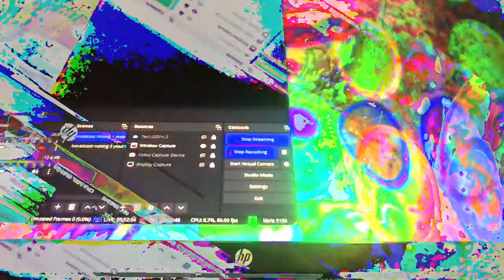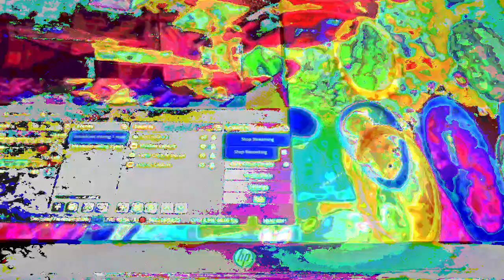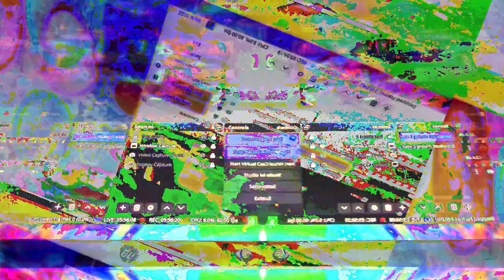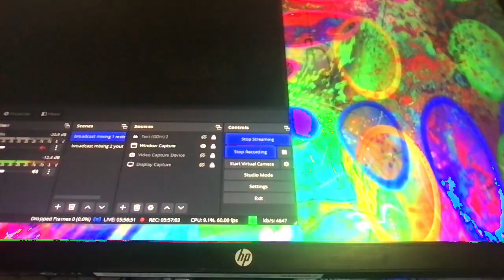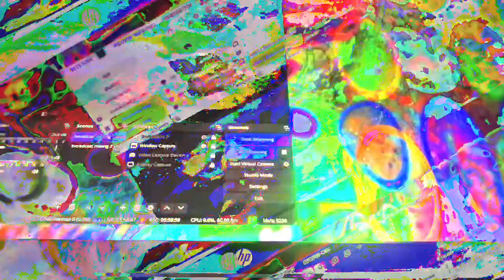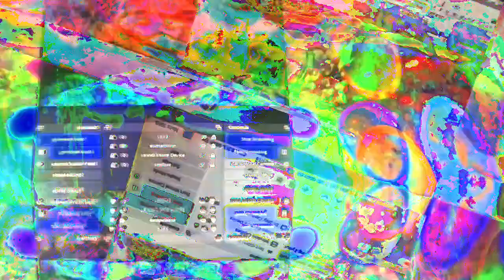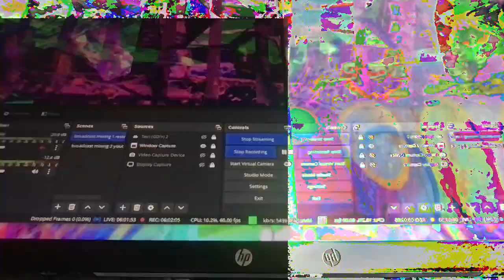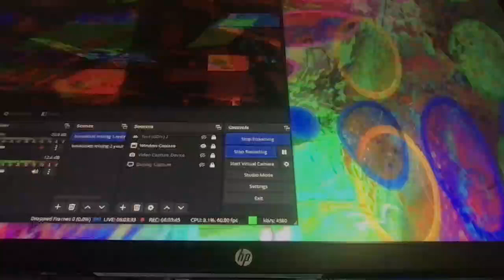[EPILEPSY WARNING] Movie 23 01 24 13h14m17s